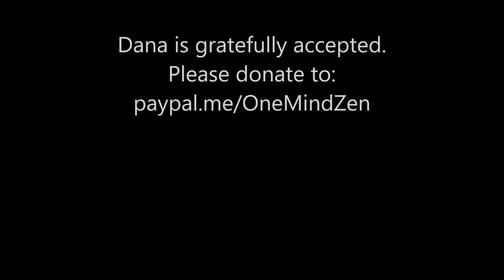"The Jewel in the Hem"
Ron Kisen Stevenson talks about conditioned responses, un-conditioning them, and appreciating the time-being. That's when the jewel of our True Nature is revealed to have been with us all along.